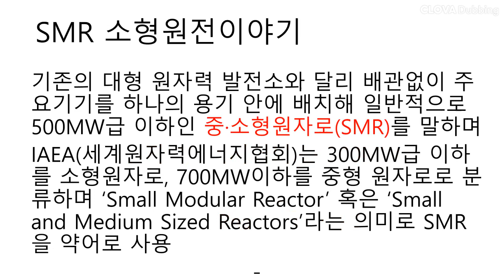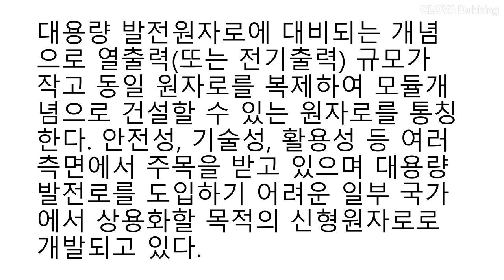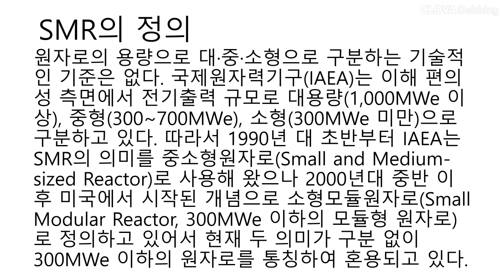기술경제튜브-소형원자로 SMR개발과 앞으로의 전망 1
대한민국은 원전강국이며 원전에서 일하는 사람들이 40-60대로
선진 우너전국보다 맨 파워가 젏은 것이 특징입니다. 원전 선진국의 엔지니어들은 이미 다 은퇴하여 일하기 어려운 분위기입니다. 현재 두산 중공업같이 원전핵심 부품을 제대로만들만한 공장을 갖은 나라도 흔지 않습니다. 특히 SMR은 공장에서 일관제작하여 설치하는 원전이라 대한민국의 경쟁력이 최고입니다.특히 뉴스케일 같이 미국에서 SMR을 수행할 회사는 두산중공업에 의존하고 있는 경향이 강합니다.